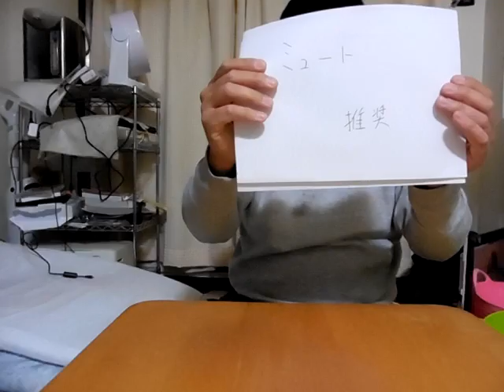【予告動画第２弾】プリズムの方角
水樹奈々様、ブラ迷相談部様、ミック入来様、